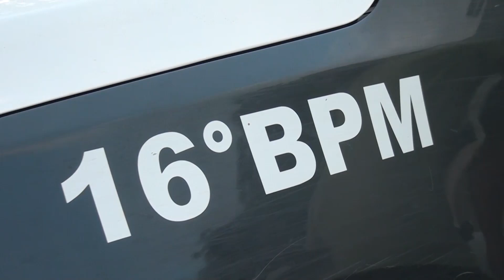JOVEM FOI PRESO COM DROGAS NA COMUNIDADE PADRE JOÃO MARIA